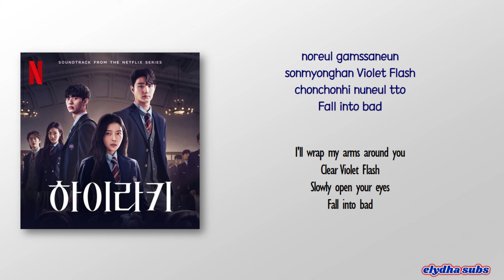Xydo (시도) - FAKE PARADISE (Hierarchy OST) [Rom|Eng Lyric]